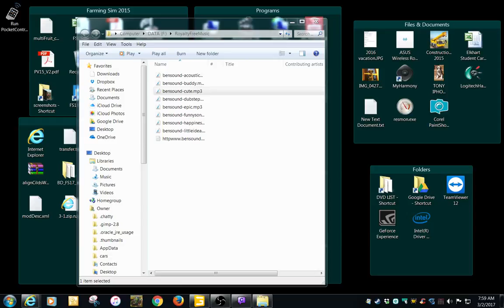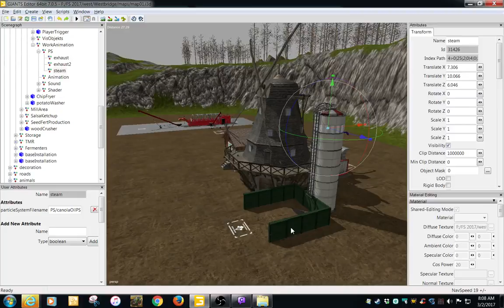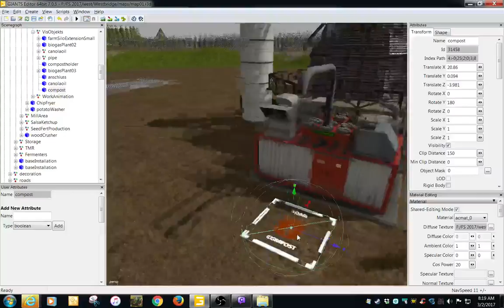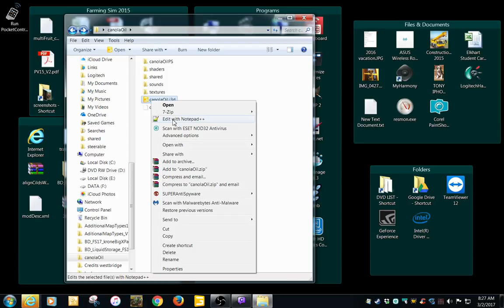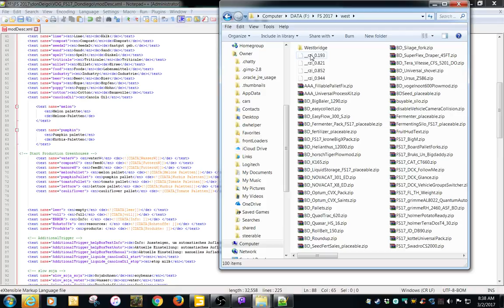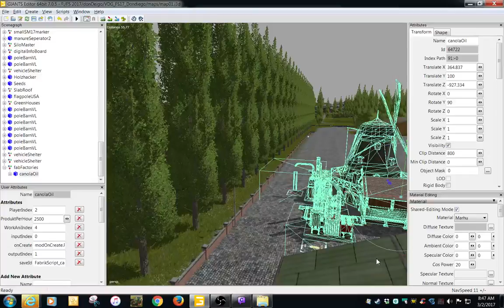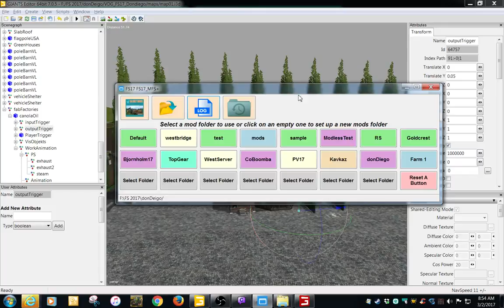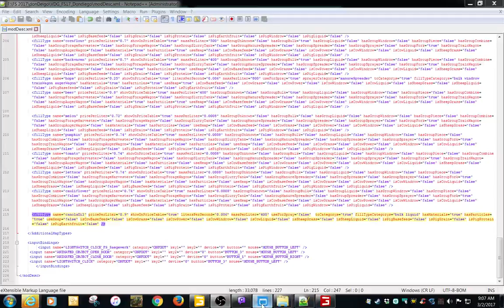Export/Import a Fabrik building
In this video I demonstrate how to add an emitter and sound to a current fabrik building/factory. I then export the factory, clean up folders, copy additional PS folders, then import it into another map. Adding/registering a filltype in additionalmaptype is touched on as well.
My google sheets link for mods and an edited FS17 Westbridge